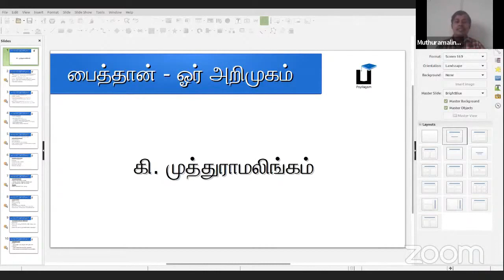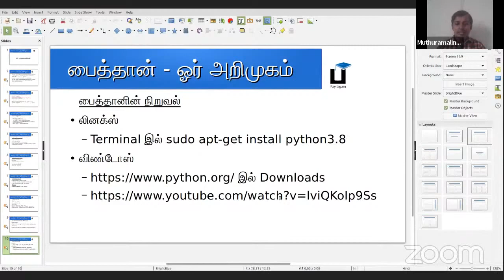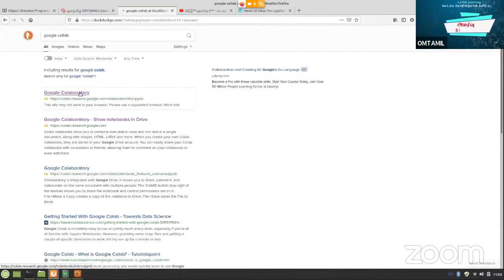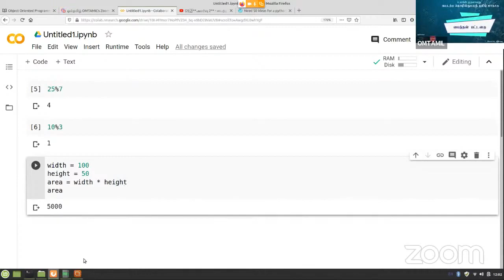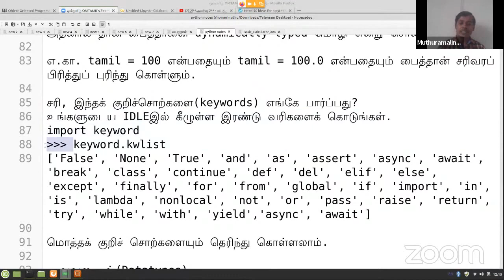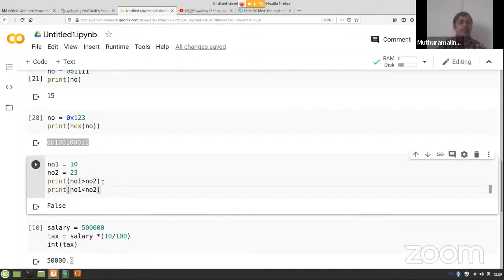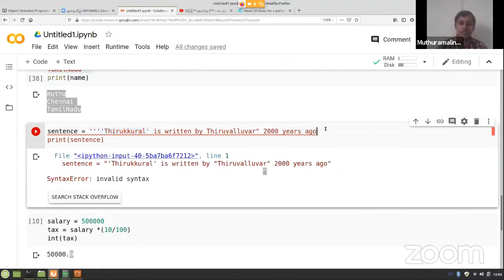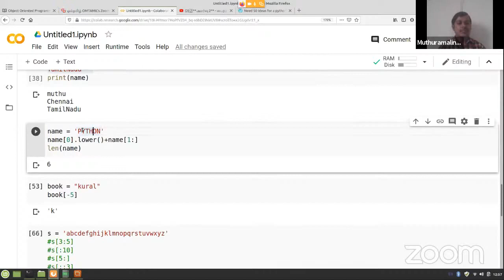மாநாடு அமர்வு 2️⃣ பைத்தான் பட்டறை கட்டற்ற தொழில்நுட்பத் தமிழ் மாநாடு ஓம்தமிழ்